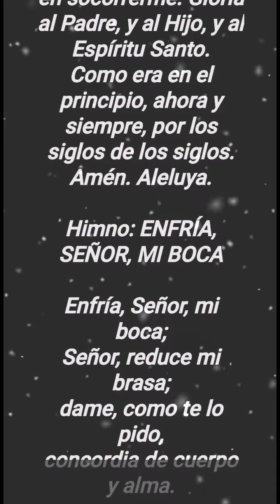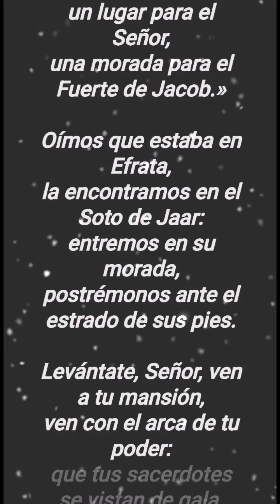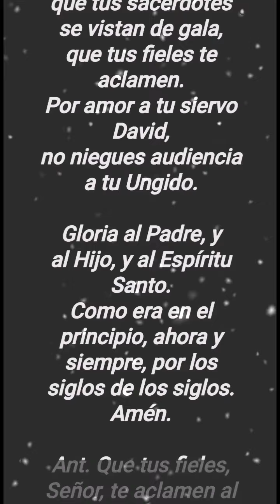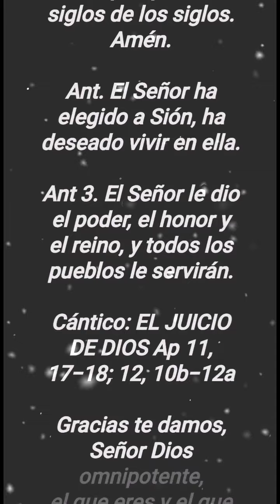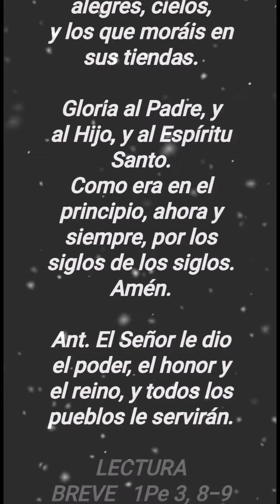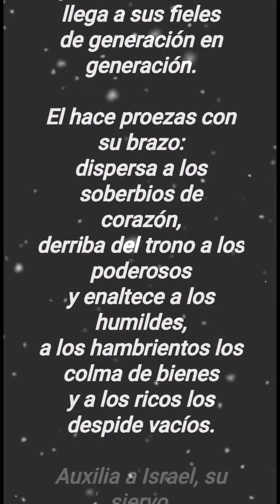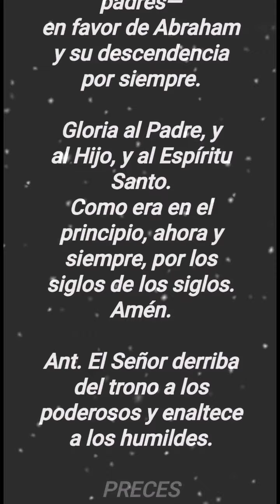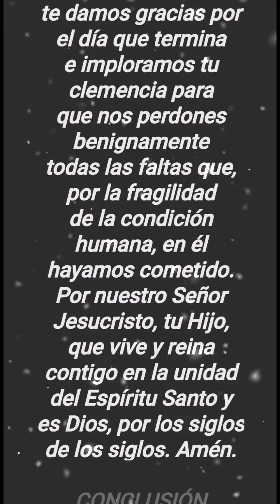✝️🌿 VÍSPERAS DE LA LITURGIA DE LAS HORAS HOY JUEVES 23 DE NOVIEMBRE 2024. ORACIÓN DE LA TARDE. ✝️🌿